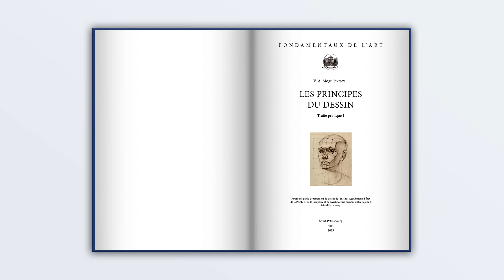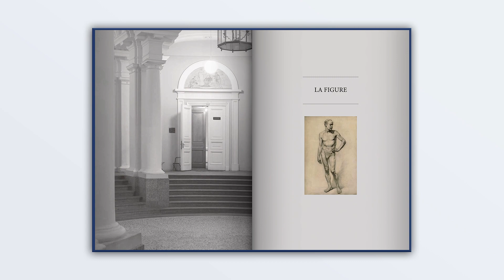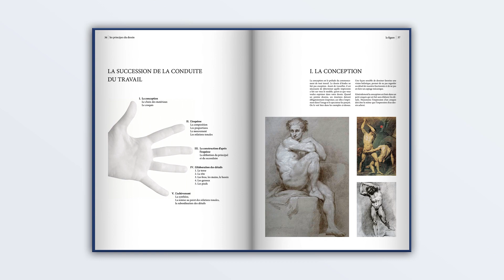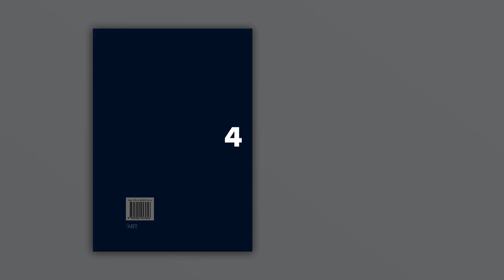Les principes du dessin - V. A. Moguilevtsev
Auteur: Vladimir Moguilevtsev

Version PDF du manuel «Les Principes du Dessin» de V. A. Mogгilevtsev en français.
Le tout premier manuel de la trilogie primée Fondamentaux de l'art, qui comprend :
- Les Principes du dessin
- Les Principes de la peinture
- Les Principes de la composition

La première et unique publication des 40 dernières années, officiellement approuvée et recommandée par l'Institut Repin (Académie russe des arts), Saint-Pétersbourg, Russie.
Laconique, bien illustré de tableaux, de photographies de moulages anatomiques, de planches, de dessins de maîtres anciens, le manuel explique le système du dessin académique et illustre les étapes de travail.

Plus de 30 ans d'expérience pédagogique du professeur Vladimir Moguilevtsev, exposés à la lumière des traditions de l'école russe classique et, dans le cadre de travaux pratiques, transmettent étape par étape l'essence - les principes fondamentaux du dessin - sous une forme simple et compréhensible. Il est possible non seulement de comprendre et d'explorer les exigences académiques modernes du dessin classique, mais également de définir les bonnes orientations pour l'auto-apprentissage.

Prix:
2011 - Vladimir Alexandrovitch Moguilevtsev a reçu des médailles d'or et d'argent de l'Académie des Arts de la Russie pour son activité pédagogique, ainsi que des traités pratiques Les principes du sessin et Les croquis et le dessin d'études.
2017 - Prof. V.A. Mogilevtsev a reçu une médaille d'or pour sa trilogie Fondamentaux de l'art (Fundamentals of Art).

Les références

"Ce traité pratique qui est élaboré par un des professeurs phare du département de dessin de l’Institut de Repine, Vladimir Moguilevtsev, représente une synthèse sérieuse de toute son expérience d’enseignement du dessin au sein d’un atelier personnel qui fait partie de l’établissement supérieur en formation artistique. L’auteur explique sa méthode du dessin du corps humain et de la tête en exposant les étapes successives de la représentation de la forme. Ce travail peut être utile aux jeunes artistes qui perfectionnent leurs habilités dans la représentation de l’être humain. Ce livre fait penser à la perpétuité de l’art, à son développement et à son perfectionnement. Le présent traité, tout en faisant partie de nombreuses éditions dédiées à la méthodologie du dessin, représente toutefois quelque chose d’unique. L’auteur démontre son point de vue qui est fondé sur sa propre expérience de la préparation des futurs artistes." /O. A. Eremeev, Professeur, Directeur du département de dessin de l'Académie des Beaux Arts de Saint-Pétersbourg, Maître d’un atelier personnel, Artiste du peuple de la Fédération de la Russie, Membre titulaire de l’Académie des Arts de la Russie/

"Le dessin est la composante la plus importante, on peut même dire, déterminante du processus créatif. Sa valeur artistique en soi est difficilement possible sans une pratique préalable et, souvent, durable et sans la compréhension des méthodes du dessin. Ce traité qui est réalisé par le Professeur V. A. Moguilevtsev, un des pédagogues les plus expérimentés du département de dessin de l’Institut de Repine, est destiné à aider un jeune artiste dans son acquisition de la maîtrise du dessin de la tête et du corps de l’être humain. Les nombreuses années d’expérience personnelle ont permis à l’auteur de créer un système clair et précis du travail du dessin. Il est fondamental que la partie pratique qui révèle les étapes successives du travail, soit confirmée et développée par des reproductions d’œuvres de grands maîtres. Il n’y a aucun doute que ce traité sera très apprécié par ceux qui cherchent à maîtriser les mystères du monde de l’Art." /N. S. Kouteynikova, Docteur en histoire de l’art, professeur du département de l’art russe de l’Institut Académique d’Etat de la Peinture, de la Sculpture et de l’Architecture du nom d’Ilia Repine à Saint- Pétersbourg, Maître émérite des arts de la Fédération de la Russie/